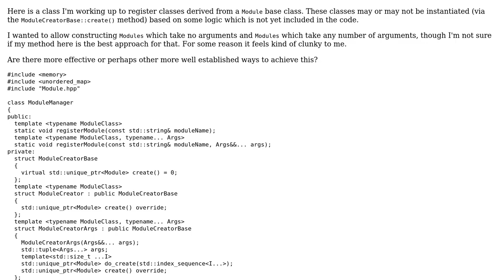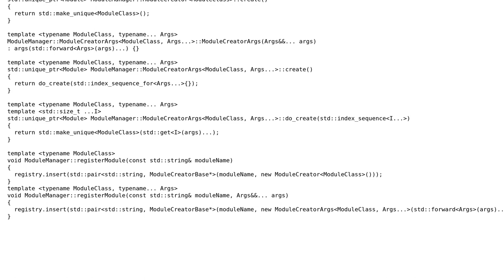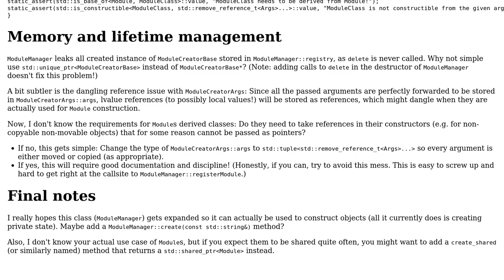Code Review: C++ Class for optionally constructing arbitrary derived classes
With thanks & praise to God, and with thanks to the many people who have made this project possible! You are responsible for your own actions.